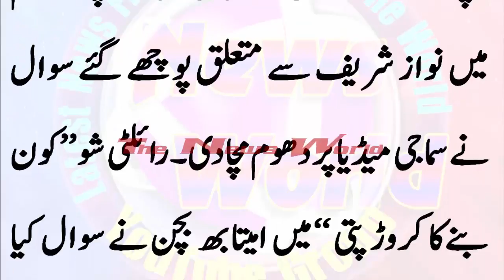بھارتی نوجوا ن نواز شریف کی وجہ سے لکھ پتی بن گیا